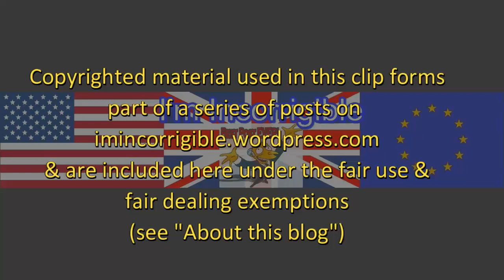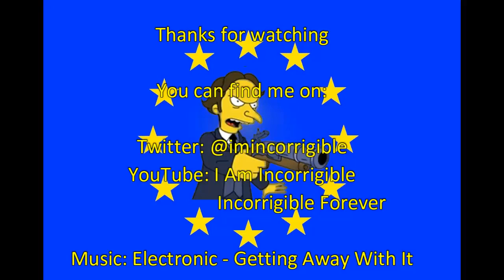Question Time 5/7/18: Brexit chaos, World Cup fever, NHS 70, and Tory welfare food banks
Question Time 5 July 2018 from King's Lynn with   @patel4witham, @lisanandy, @IanBlackfordMP, @CarolynRadford and Matthew Parris